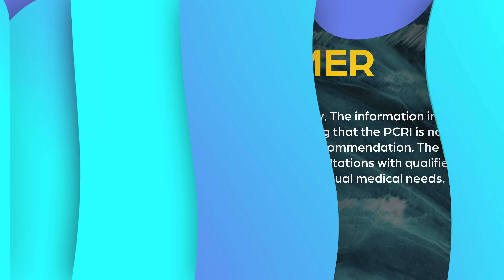2023 Recap: New Treatments and Approaches in ProstateCancer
1:08  What are the new PARP Inhibitors, Talzenna and Akegga?
2:18  How effective has PSMA been at helping patients delay chemotherapy?
5:08  What was the state of active surveillance in 2023?
5:56  What is Prostox and can it apply to spot radiation?
7:49  What was the state of Pluvicto as a treatment in 2023?
10:02  How have Zepbound and other semaglutides affected prostate cancer?
11:39  How has prostate cancer treatment been affected by all these new developments?
13:26  Alex's conclusions